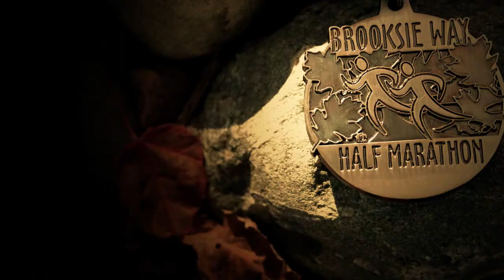Endure - The Brooksie Way Half Marathon Mini-Grant Program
The first annual race was held in October 2008 and was named in honor of Oakland County Executive L. Brooks Patterson’s son, Brooks Stuart Patterson. Brooksie’s lasting legacy is the exuberance with which he lived his life, the passion he had for family and friends and his dreams for the future. Race proceeds support programs that encourage a healthy, fit and active lifestyle and are distributed through Brooksie Way Minigrants. Since 2010, the Brooksie Way has been able to donate thousands of dollars to non-profit organizations in Oakland County.